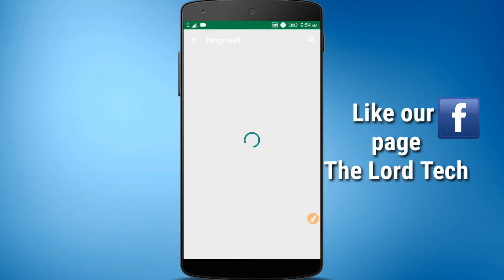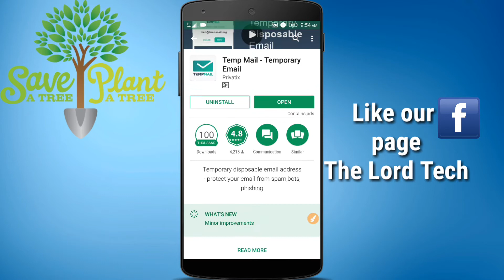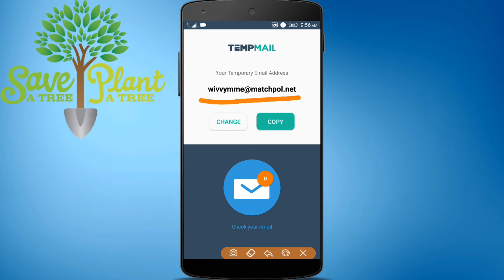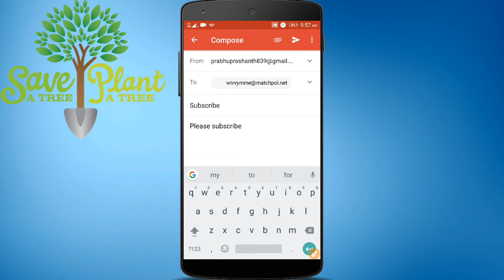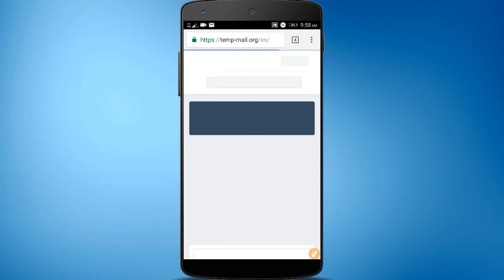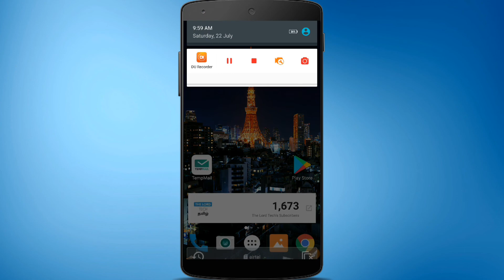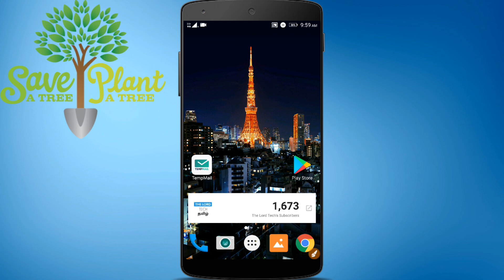How to stop unwanted mails | Tamil || தமிழ் | TheLordTech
Hello friends
           today in this video we are going to see how to stop unwanted mails so watch fully and shareit to your friends so it may be useful for many people are suffering from spam mails and junk files in their mailbox...

Please send your suggestions or comment it below